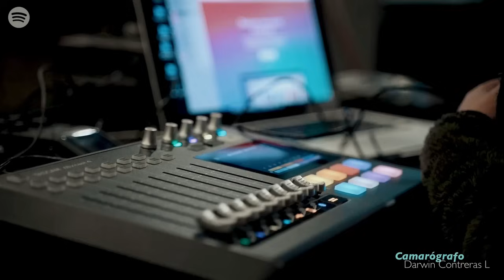MAXSTAGE | BAYRON FIRE “FUERON SIETE BALAZOS”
Invitados: @bayronfire